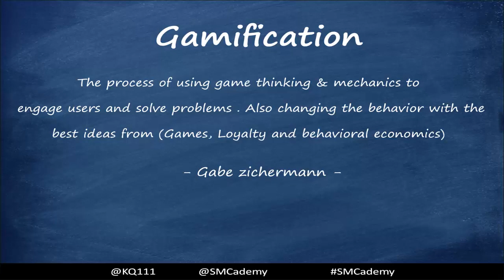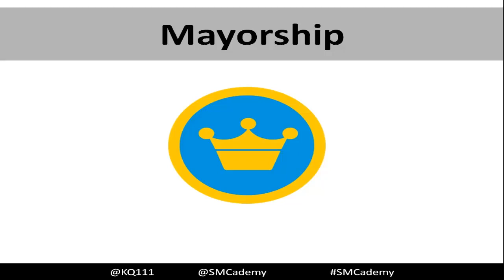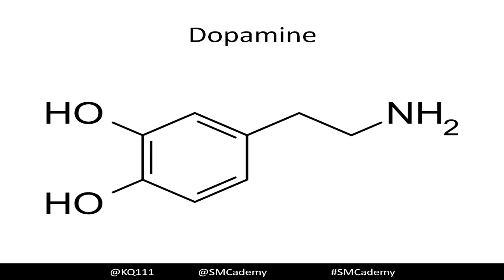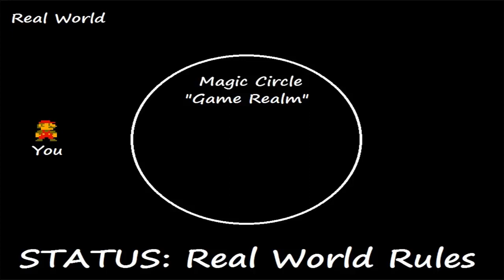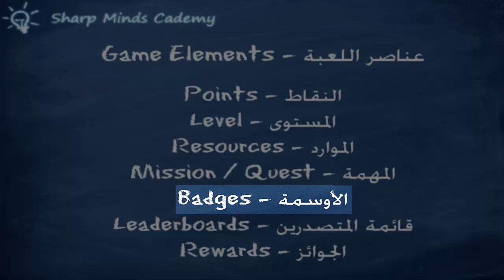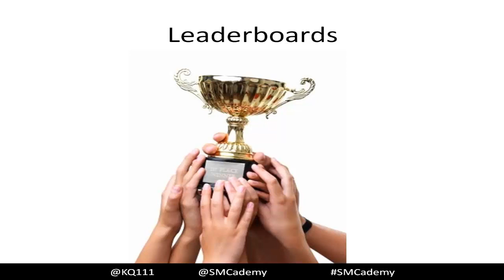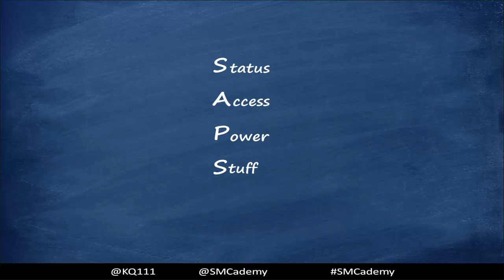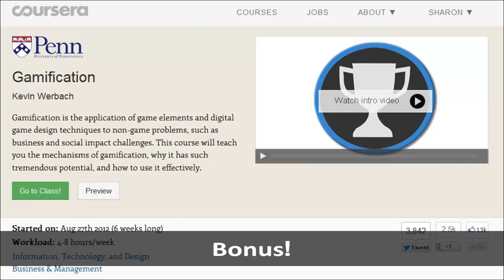أسس و مبادئ الـGamification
في هالمحاضرة راح نتكلم عن كيفية استخدام و تطبيق أساليب التفكير و آلية الألعاب في إشراك المستخدمين و في حل المشاكل ، مع ذكر العناصر الأساسية إليّ تحوّل مشروعكم, مجال عملكم و غيره إلى (Gamified System) و أيضا معرفة الجانب المظلم منها، راح نتطرق إلى بعض الأمثلة إليّ استخدمت و طبقت الـ(Gamification) بطريقه صحيحة و نجحت في مجال عملها و حققت إرباحها إليّ كانت تتمنى تحققها و أكثر . بعد هالمحاضرة، راح تقدرون تفهمون مبادئ و أسس الـ(Gamification) و استخدامها في تحسين أداء منتجكم أو عملكم .

إليّ راح تتعلمونه من هالمحاضره:
- تعرف على الـ(Gamification).
-عناصر اللعبة.
-كيفية تحويل مجال عملكم إلى (Gamified System).
-مالذي لا يمثل الـ(Gamification) و الجانب المظلم منها.

:لمن هذه المحاضرة
كل من يرغب بالتطوير و التحفيز و الإنتقال إلى المرحلة التالية باستخدام آليات الألعاب